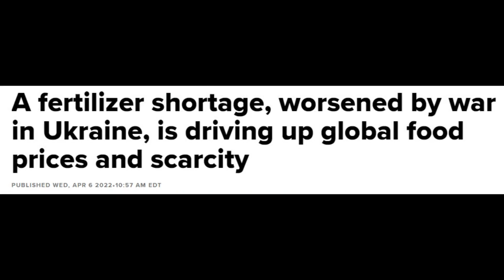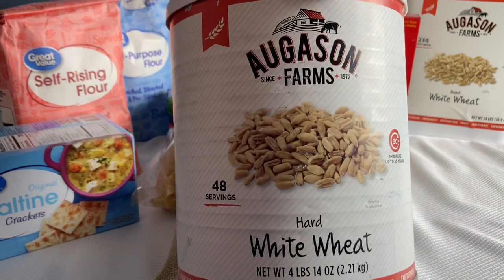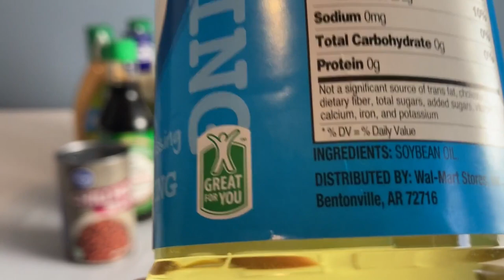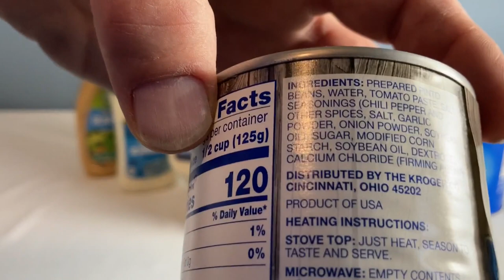7 Types Of Food Commodities To Stockpile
Its in the news!  Food shortages coming!  This video gives you a list of foods to stockpile based on rising agriculture commodity prices.  These rising prices will affect many foods you see on the shelves at your grocery.

With Inflation and the Russian Conflict, Commodity Prices , such as Oil  skyrocketing.  Be prepared for rising prices and panic buying

My Short List Prepper Items:
Survival Medicine Handbook
Cast iron Skillet set
Sawyer Water Filtration
Rayovac AA Batteries
Rayovac AAA Batteries
Rayovac D Batteries
Rayovac C Batteries
Rayovac CR2032 Batteries
Rayovac 9 Volt Batteries
First Aid Kit
Home Tool Set
sewing kit
Fishing Tackle

My Books:
Ball Blue Book Preserving Guide
SAS Survival Handbook
ACEP First Aid Manual

Augason Farms Long Term Foods
Cheese blend
Butter powder
72 Hour Kit
Freeze Dried Mango
Creamy Wheat Cereal
Tomato Powder
Peanut Butter powder
Vegetable Stew
Black Bean Burger
Potato Slices
Sweet Corn
Buttermilk Biscuits
Chili Mix
Rolled Oats Pail
Honey powder
Lunch/Dinner Pail
Fruit Pail
2 Wheat Pails
Bread/Scone mix
Potato Shreds
Pancake Mix

other Augason Farms Items
Banana Chips
Chicken Flavored Soup
Vegetable Pail
Fruit and Vegetable Pails
Breakfast Emergency Pail
Dairy and Egg Combo
30 day 1 Person Kit
4 Pail Food Variety Kit
Deluxe 4 month 1 Person Kit